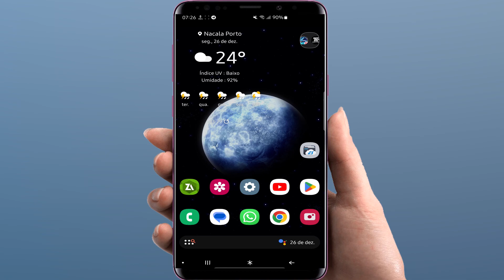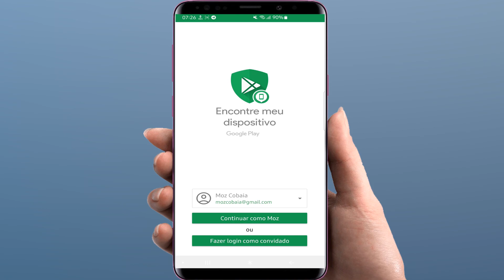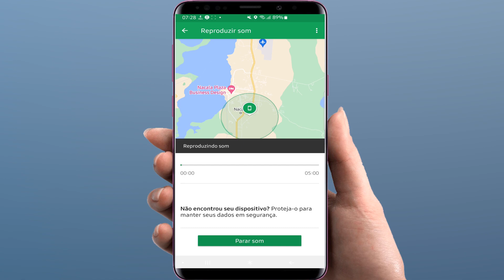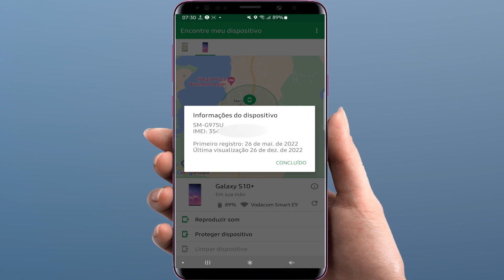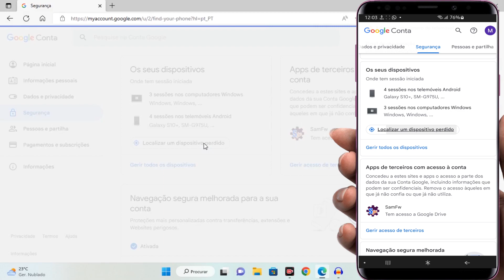Como Ver IMEI de Celular Roubado ou Perdido Passo a Passo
e para entrar no nosso grupo é só clicar neste